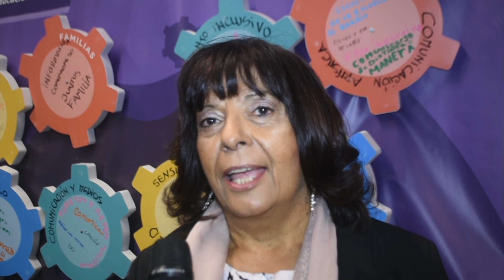Asunción de autoridades del Consejo de Educación Inicial y Primaria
El Consejo Directivo Central de la Administración Nacional de Educación Pública ofició la toma de posesión de las autoridades del Consejo de Educación Inicial y Primaria. Entre las metas proyectadas para este quinquenio se destaca la apuesta a propuestas pedagógicas que favorezcan la calidad de los aprendizajes y al fortalecimiento de la figura del maestro.